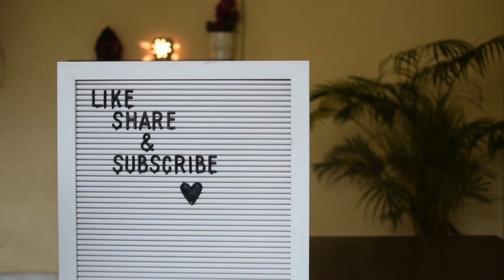Doing Dadi’s Worst Makeup | सासु माँ का makeover